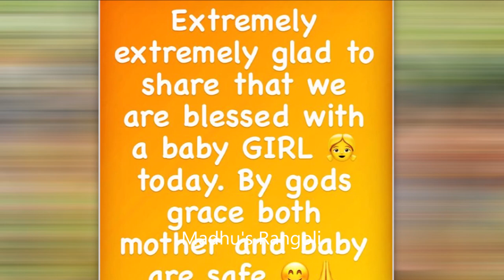ఈ రోజు పండంటి బిడ్డకు జన్మనిచ్చిన బుల్లితెర నటుడి భార్య || Madhu's Rangoli